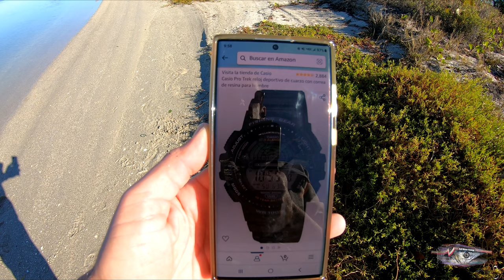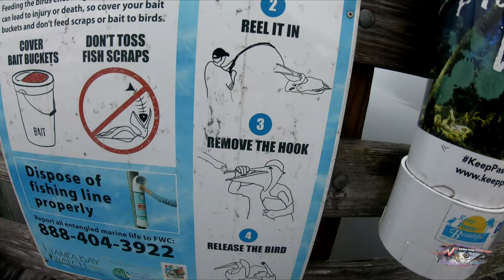realmente funciona para la pesca , casio con ciclo lunar , una herramienta de pesca.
aquí les dejo el vinculo para que vean el reloj
no hago promociones a ninguna tienda me baso en mi experiencia personal , seguiré probando este articulo que me resulta a mi bueno y de utilidad porque mientras mas opciones tenga para asegurar una pesca mejor es para no perder el tiempo o como decimos nosotros darnos un capotazo que es cuando vas a pescar y te vas en blanco , bueno en esta pesca y en una anterior que fue el amigo allan estuve al pendiente de las horas que me decía de mas pique el reloj y funciono al 100 ,un saludo a todos y muchísimas cosas buenas para este año ,nos vemos en la próxima , chaoooo